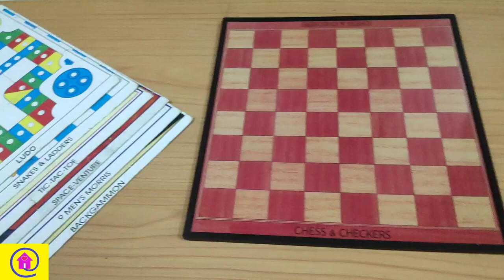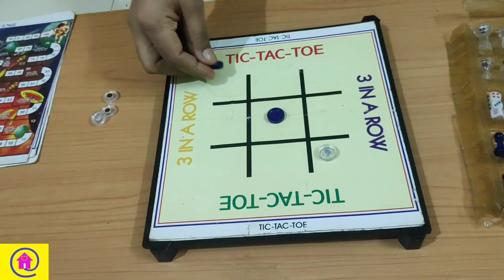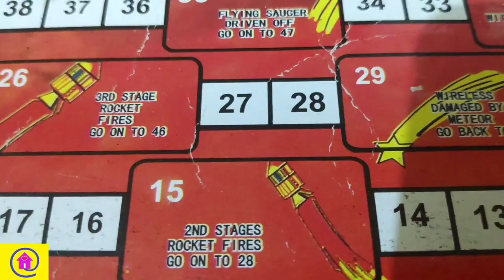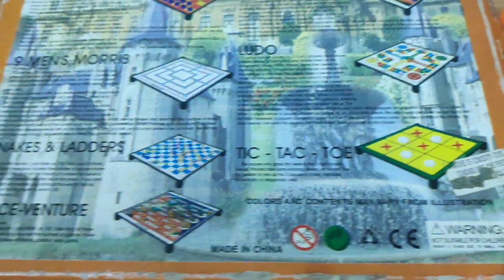8-in-1 Family Games🎲🤩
How to play 8-in-1 family games?

Set of games to play during lockdown time.
All in one board
Chess,
Checkers,
Ludo,
Snakes & Ladders,
Space-venture,
Backgammon,
Tic-Tac-Toe,
9 Men's Morris